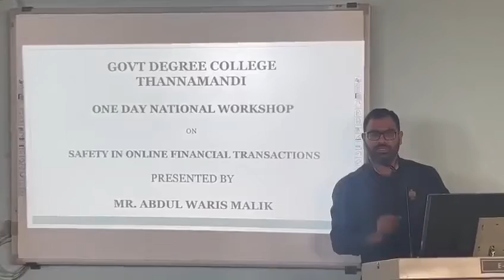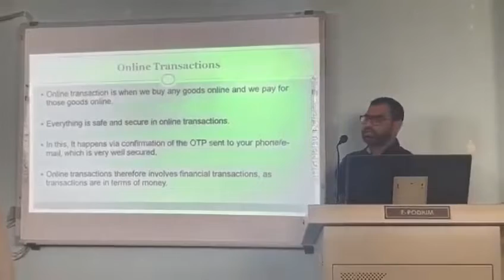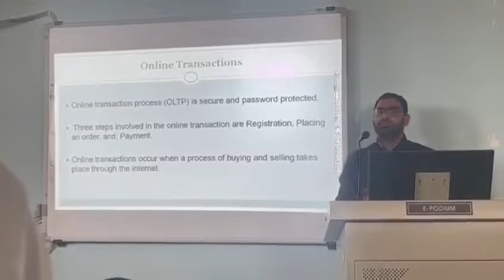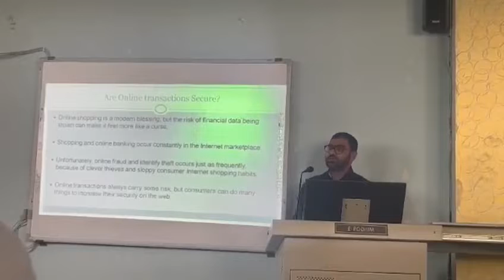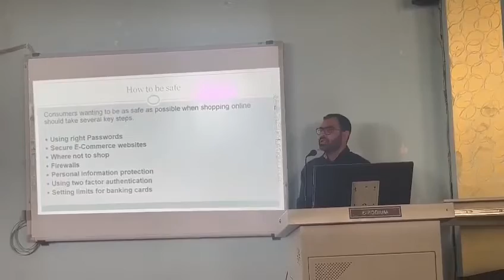Invited Talk by Mr. Abdul Waris Malik in National Workshop Organised by GDC Thannamandi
Invited Talk by Mr. Abdul Waris Malik in One Day National Workshop on "Safety in Online Financial Transactions" Organised by Govt. Degree College Thannamandi.